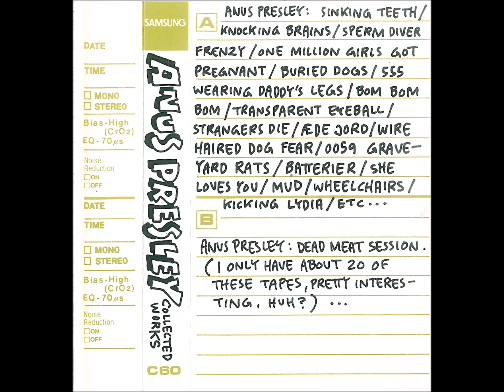Anus Presley – Dead Meat Session (Collected Works)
Anus Presley | Dead Meat Session (Collected Works) | Self-released | No Date

(Side A): Dead Meat Session (00:00)
(Side B): Dead Meat Session (46:39)